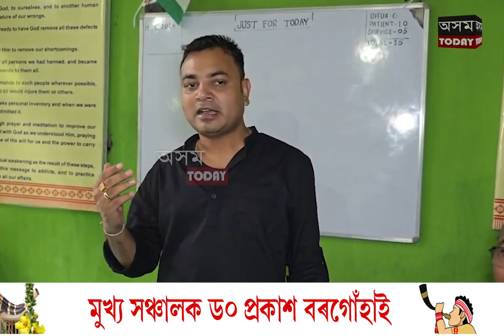বৰগুৰি নিউ লাইফ ফাউণ্ডেচনৰ উদ্যোগত বজালতলী গাঁৱত ড্ৰাগছৰ প্ৰচলনৰ বিৰুদ্ধে সজাগতা সভা অনুষ্ঠিত ।